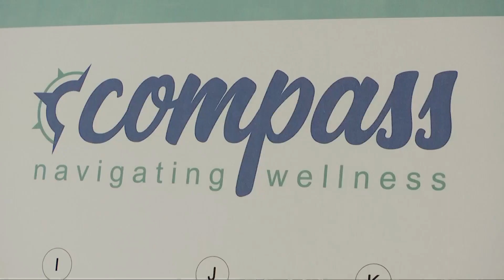Artist using skills to benefit Cabell County first responders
There are less than one hundred days left in 2020. For the remainder of the year, one local artist is spending each day in her studio learning about, and honoring, women of power.